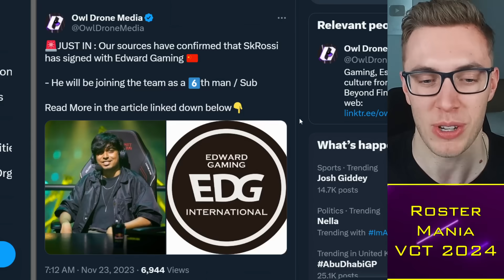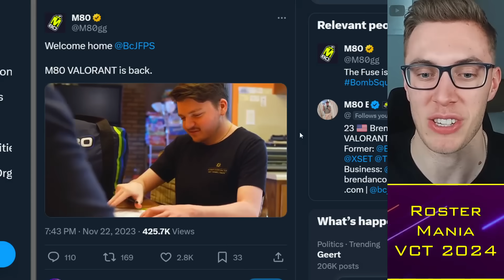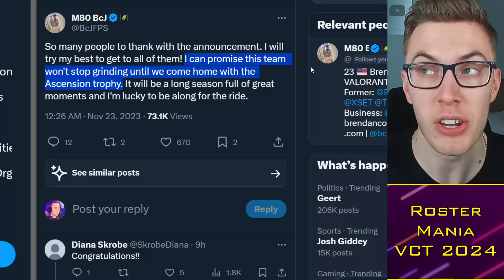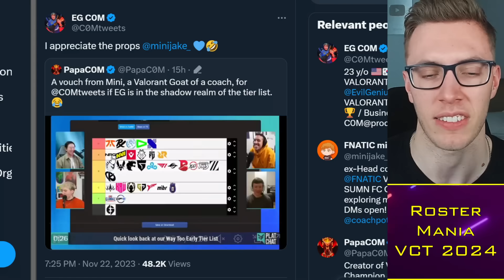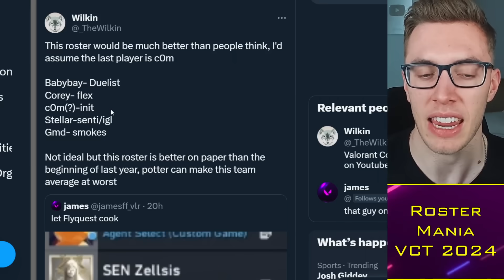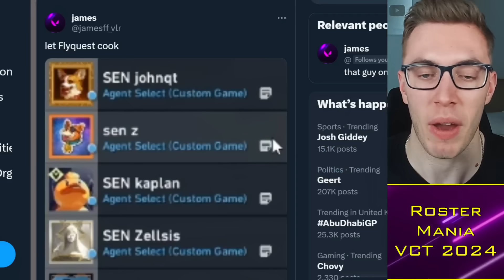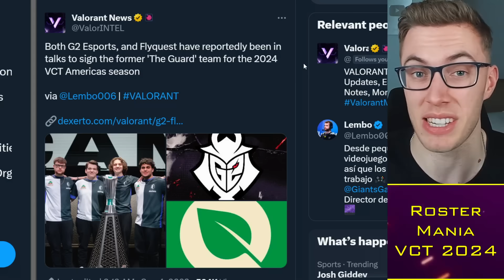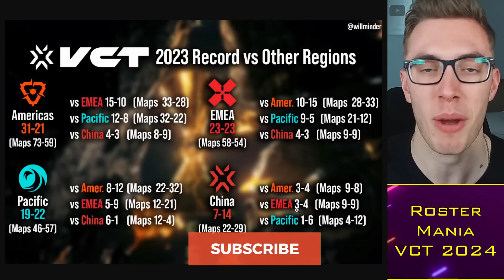EG New Roster LEAKED: Every Player Leaving?! 💥 VCT News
Timestamps:
00:00 Alright guys
00:30 M80 BcJ
04:00 EG Roster...
08:30 Flyquest Takeover?

TacticalRab, EG New Roster LEAKED: Every Player Leaving?! 💥 VCT News